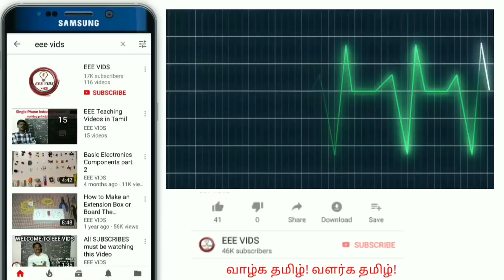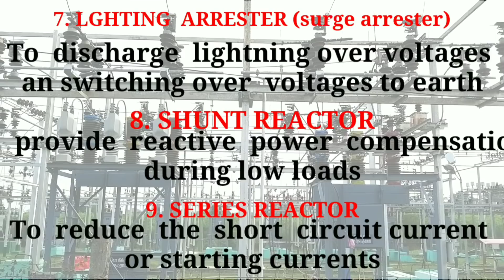Substation equipment's in tamil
What is substation ?

Substations  are  integral  parts  of  a  power  system  and  form  important  links  between  the  generating  stations, transmission  systems,  distribution  systems  and  the  load  points Basically  an  electrical  substation  consists  of  a  number  of  incoming  circuits  and  outgoing  circuits  connected to  common  busbar  systems.

Busbars  are  conducting  bars  to  which  a  number  of  incoming  or  outgoing circuits  are  connected.

Each  circuit  has  certain  electrical  components  such  as  circuit  breakers,  isolators, earthling  switches,  current  transformers,  voltage  transformers.
A  substation  receives  electrical  power  from  generating  station  incoming  transmission  lines  and  delivers electrical  power  the  outgoing  transmission  lines.

Equipment's of substation.

  1.  Busbar
  2. Circuitbreakers
  3.Isolators(  Disconnections)
  4.Earthing  switch
  5.  Current  Transformer
  6. Voltage  Transformer
  7. Lighting  Arrester  (surge  arrester)
  8.Shunt  Reactor
  9.Series Reactors
10. Neutral-Grounding  Resistor
11. Coupling  capacitor
12. Line  trap
13. Shunt  capacitors
14. Power  Transformer